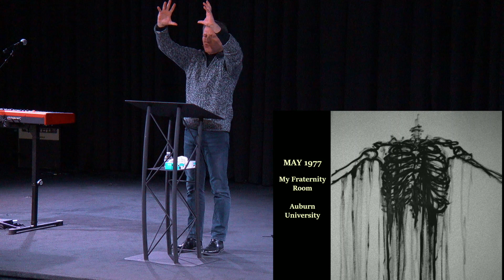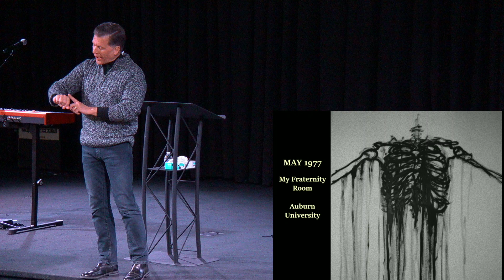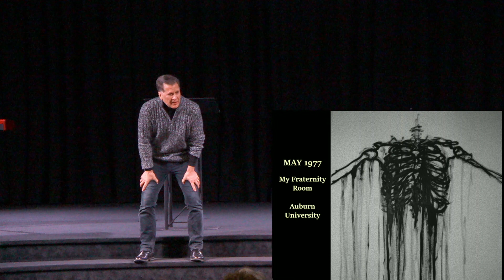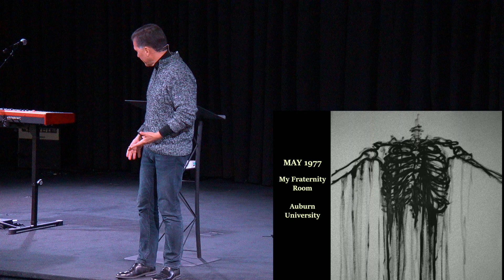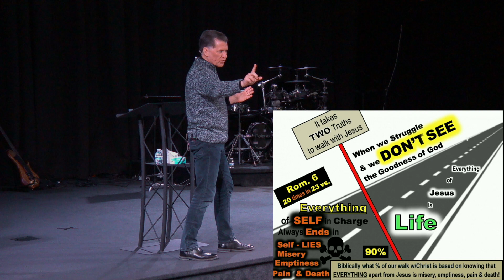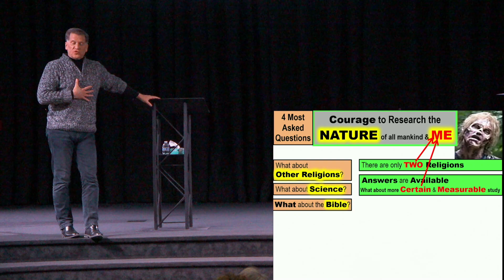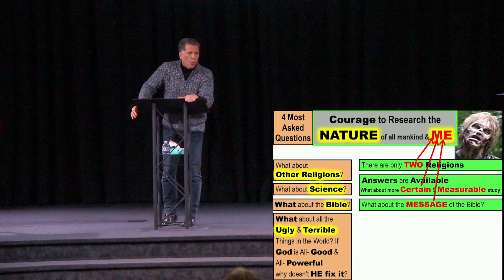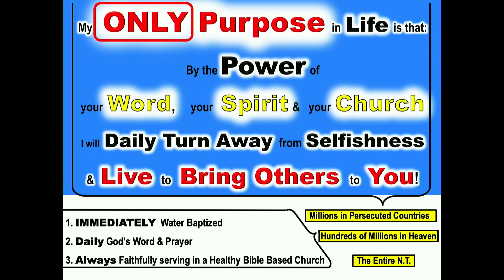Life - Am I Fulfilled, What am I Living for, What is my Life Purpose? Pt 2